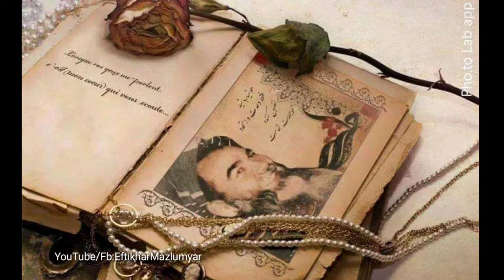استاد داوود سرخوش نشی که تازه گگ ریی موشونی Dawood Sarkhosh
شهامت و فداکاری جناب استاد داوود سرخوش را در عرصه فرهنگ هزاره قابل قدر دانسته از صمیم قلب از جناب استاد سپاس گذاریم که همیشه با آهنگ هایش ما را در هر شرایط زنده نگه داشته و به ما روحیه بخشیده است.
Hazaragi Song,Azergi Song
Hazaragi old Dambora Song
DawoodSarkhosh Inqilabi Dambora
Azeragi Old Dambora Song
DawoodSarkhosh Song Dambora
Safdar Tawakole Dambora
Aman Yousife Dambora
SarwarSarkhosh Dambora
Sayeed Anwar Azad Dambora
Eftikharmazlumyar Dambora
Hazaragi Music,Azergi Music
Hazaragi clips,Azergi Clips
Hazaragi Dambora, AzergiDambora
Hazaragi culture,Azergi Culture
Hazaragi World Day,Azergi World Day
Hazaragi Drama Azergi Drama
دمبوره داوود سرخوش
دمبوره سرورسرخوش
دمبوره صفدر توکلی
دمبوره امان یوسفی
دمبوره سید انور آزاد
دمبوره افتخار مظلوم یار
دمبوره هزاره گی،دمبوره آزره گی
دمبوره قدیمی هزاره گی ،دمبوره قدیمی آزره گی
موسیقی آزره گی،موسیقی هزاره گی
رسم و رواج آزره گی رسم و رواج ازاره گی
استاد داوود سرخوش دمبوره انقلابی
درامه هزاره گی ،درامه آزره گی
جالب های آزره گی ،جالب های هزاره گی غزل هزاره گی آزره گی غزل Hazaragi Ghazal Azergi Ghazal
WARNING: Do not (re)upload! This video & audio is property and copyright of Sarkhosh Yaraan only.